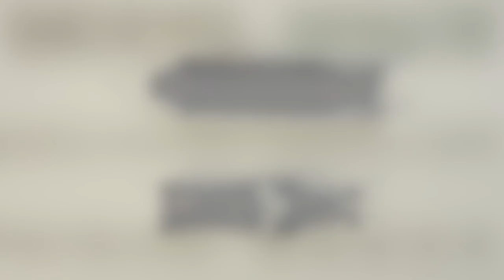Official Build Your Own X-wing Build Diary - Pack 3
De Agostini ModelSpace presents the official Build Your Own X-wing Build Diary.

This video details what's included and the build process for Pack 3 of your Build Your Own X-wing 1:18 scale model.

The Star Wars X-wing model is inspired by the movie props from Star Wars A New Hope and The Empire Strikes Back. This officially licensed Star Wars X-wing model is an impressive 1:18 scale and comes with a wingspan of 25.7 inches!

With every pack, you will receive high-quality parts to assemble your model as well as official full-color magazines including an easy-to-follow, detailed Assembly Guide plus a fascinating look inside the Star Wars universe. Build yours today!